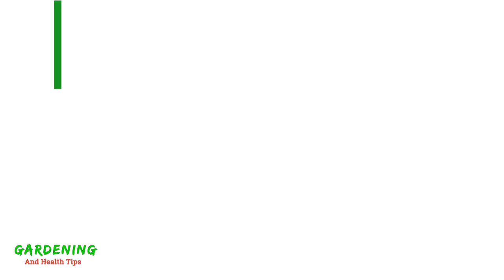বাড়িতে খুব সহজে গোবর সার কম্পোস্ট জৈব সার তৈরি করুন || Make Cow Dung Compost at home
How to make cow dung  compost at home || Organic fertilizer for any plants